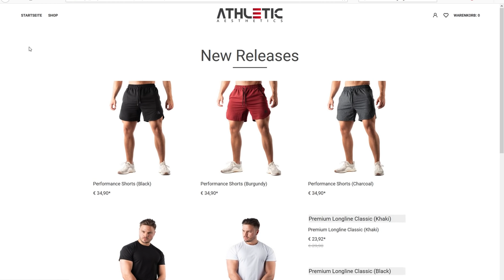SO LERNST DU RICHTIG KREUZHEBEN ! Rumänisches Kreuzheben / Romanian Deadlift Technik Tutorial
►Unterstütze uns im Athletic Aesthetics Shop (Spare 10% mit dem Code: TYSON10)